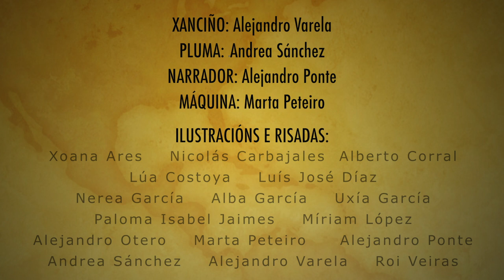"XANCIÑO O LIBRIÑO"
Conto creado polos alumnos de Ed. Primaria do "CPI Armando Cotarelo Valledor (Boimorto). Xurde a idea da creación déste, logo da participación no concurso "Sonigramas", do programa Diario Cultural (Radio Galega).